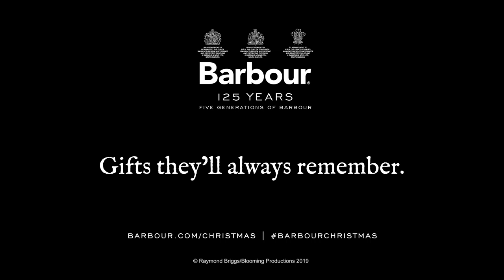Father Christmas Barbour Advert 'Thanks Mrs C' from 2019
Illuminated Films produced the animated commercial, using computer assisted animation compositing and special effects software TV Paint, for the heritage and lifestyle brand Barbour in 2019 as part of their Christmas campaign celebrating 125 years.

Inspired by the Raymond Briggs book and iconic 1991 animated special Father Christmas, 'Thanks Mrs C' captures the spirit of Christmas and tells the tale of Father Christmas in his Barbour waxed jacket which has seen him through 125 years of Christmas Eve present drops.

This Father Christmas character continues to be used by licensors and represents a classic British brand and humour.

The film is based on Raymond Briggs' books named Father Christmas and Father Christmas Goes On Holiday. In the film, after a hard day's work, Father Christmas returns home and decides to go on a vacation. He converts his sledge into a caravan and travels around the world before finally coming back to deliver gifts.